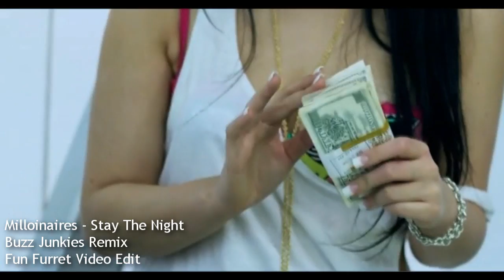Millionaires - Stay The Night (Buzz Junkies Remix) (Fun Furret Video Edit)